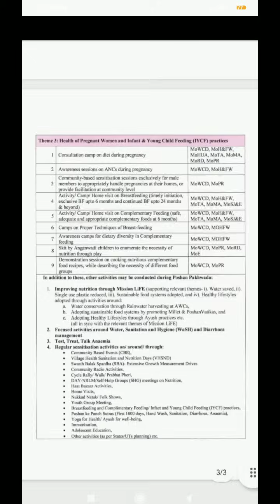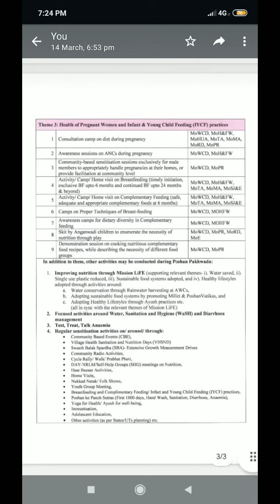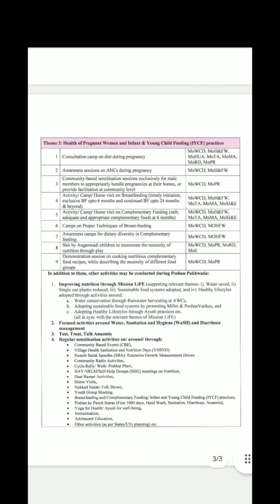Poshan Pakhwada 2024... Activities To Be Performed By AWWs At AWC On 18th March 🙏